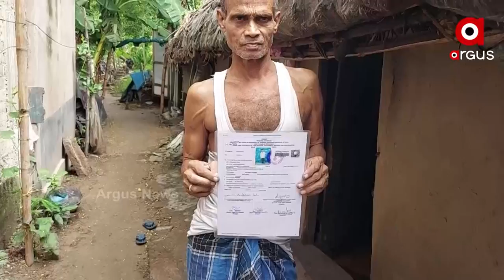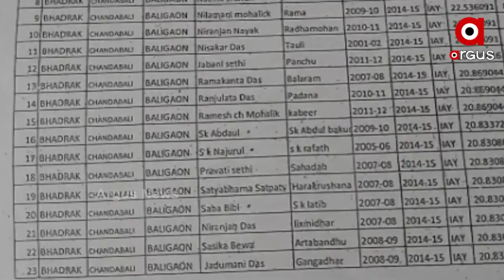ସରକାରୀ ଆବାସ ବିକ୍ରି ହେଉଛି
ସରକାରୀ ଆବାସ ବିକ୍ରି ହେଉଛି । ଏପରି ସଙ୍ଗୀନ ଅଭିଯୋଗ ଆସିଛି ବାଲେଶ୍ୱର ଜିଲ୍ଲା ବାହାନଗା ଅଞ୍ଚଳରୁ । ଘର ପାଇବା ପାଇଁ ଏସସିସି ଲିଷ୍ଟରେ ନାଁ ରହିବା ଆବଶ୍ୟକ ନାହିଁ । ଟଙ୍କା ଅଛି ତ ଘର ପାଇବାକୁ ଆପଣ ଯୋଗ୍ୟ । ଆଉ ଟଙ୍କା ନାହିଁ ତ ଆପଣଙ୍କୁ ଭଗବାନ ଭରଷା ।